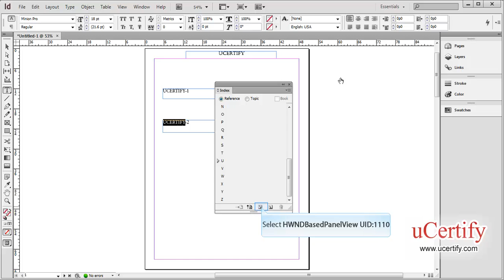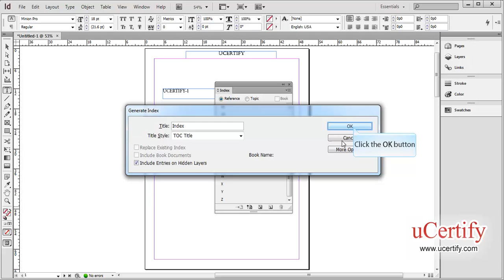Adobe InDesign CS6 how to index a document demo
In this demo, we will learn how to index a document in Adobe InDesign CS6.